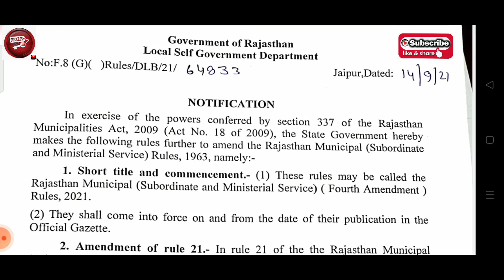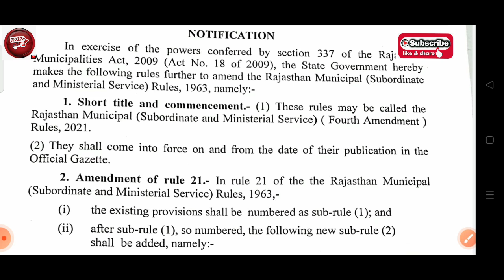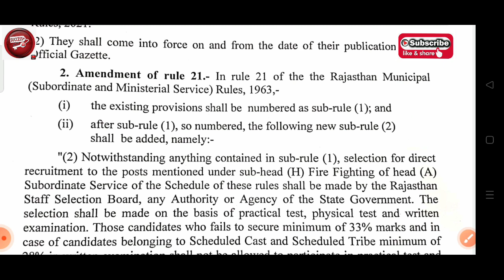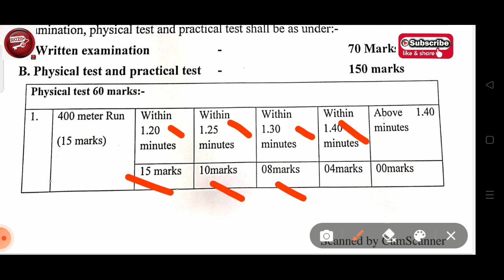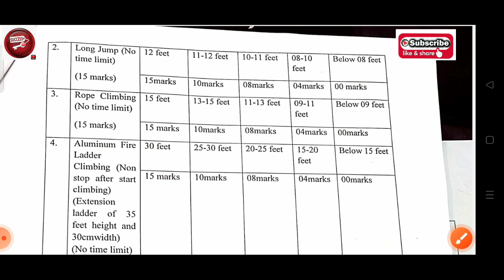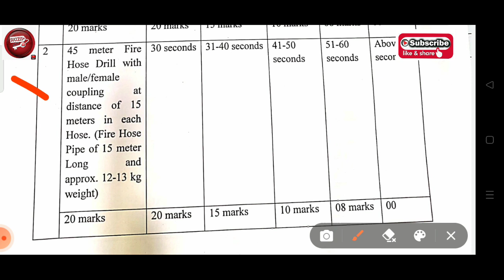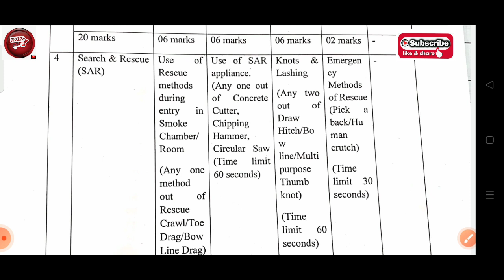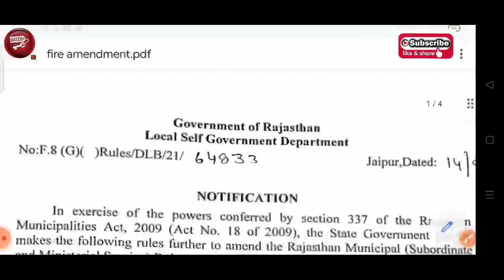राजस्थान फायरमैन फायर ऑफिसर भर्ती नियम संशोधन 2021| फायरमैन फायर ऑफिसर नौकरी आसान नहीं आसिल करना